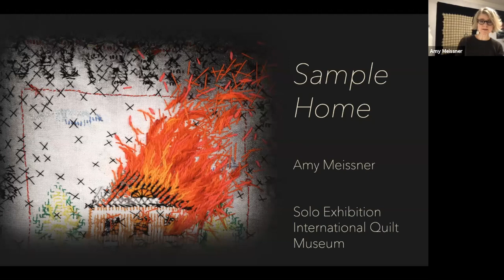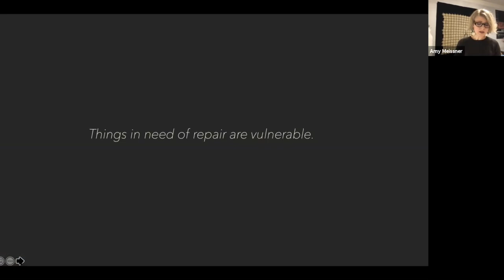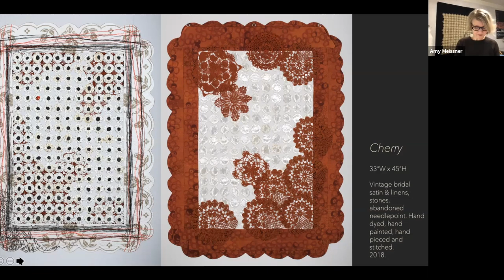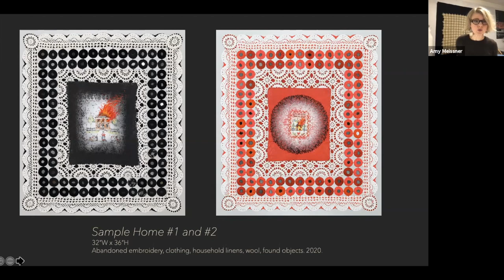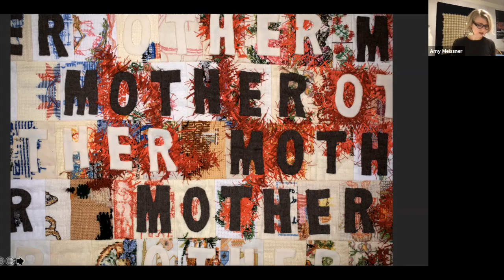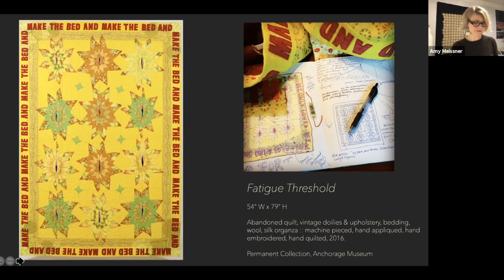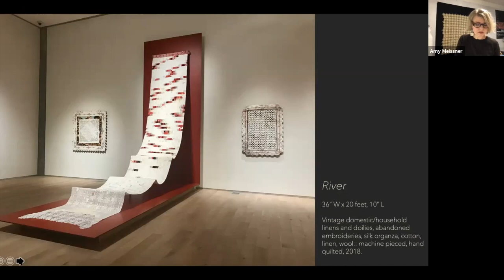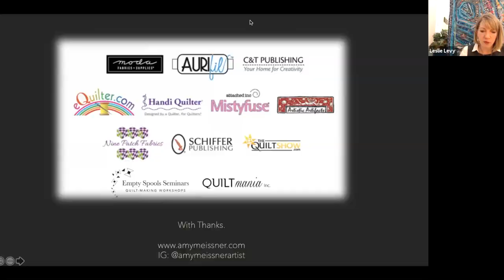Textile Talks - Amy Meissner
The International Quilt Museum presents, "Sample Home: Wall Work by Amy Meissner," this week's Textile Talk.

Textile artist Amy Meissner gathers cast-off and salvaged women’s handwork, household textiles, and found objects. In these artifacts, she sees the tracings of women’s knowledge, decisions, and intentions. Her quilted art made for vertical display, which incorporates these objects, emerges as an amalgam of traditional handwork and female points of view, of historic roles and contemporary complaints, which serve to expose women’s emotional, physical, and literal labor.

About the presenter: Alaska artist Amy Meissner combines traditional handwork, found objects, and abandoned textiles to reference the literal, physical, and emotional work of women. Her social practice centers on fostering a repair culture by teaching clothing and textile repair as an act of prolonging, care, and accompaniment of vulnerable objects in transition. She holds undergraduate degrees in both art and textiles, an MFA in Creative Writing, and is currently a Northern Research Lab Fellow at the Anchorage Museum researching Northern Repair Culture congruent with graduate work in Critical Craft Studies at Warren Wilson College in North Carolina.

Textile Talks features weekly presentations and panel discussions from the International Quilt Museum, Modern Quilt Guild, Quilt Alliance, San Jose Museum of Quilts & Textiles, Studio Art Quilt Associates and Surface Design Association. The programs are held online at 2 p.m. Eastern (11 a.m. Pacific) on Wednesdays.

Thank you to our Textile Talk sponsors: Aurifil, Artistic Artifacts, C&T Publishing, Empty Spools Seminars, eQuilter.com, Handi Quilter, Misty Fuse, Moda Fabric + Supplies, Nine Patch Fabrics, Quilt Mania, Schiffer Publishing and The Quilt Show.